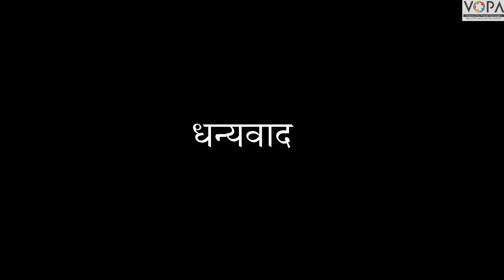'मंतरलेल्या पाण्याची गोष्ट' या कथेचे प्रकट वाचन - उमेश घेवरीकर | विज्ञान दिवस विशेष